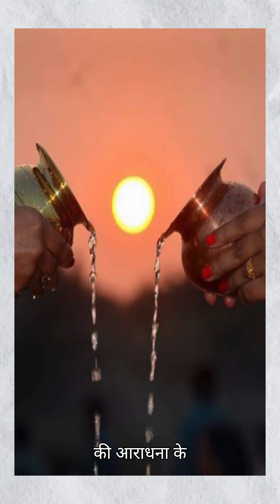Gudi padwa 2024 गुड़ी पड़वा कब है जानें कैसे और क्यों मनाया जाता है यह त्योहार